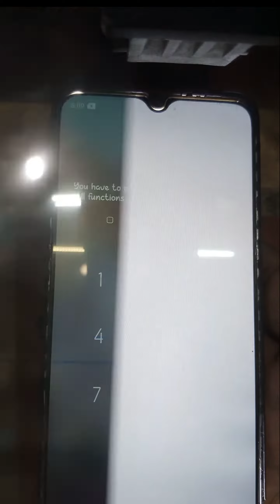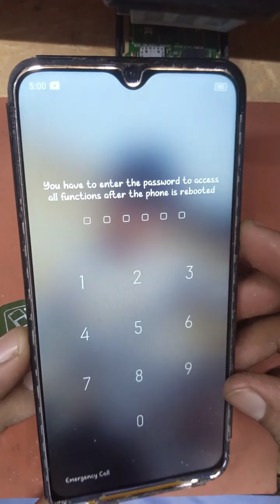LCD 3d paper replacement /how to change mobile display paper/equalizer/mobile display prolizer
Ali madina mobile
oppo lcd 3d paper replacement
can you replace a 3ds screen
oppo reno lcd replacement
replace lcd panel
did oppo go out of business
oppo reno 3 lcd
does oppo still exist
does oppo still make dvd players
how do lcd 3d printers work
is the lcd and digitizer the same thing
oppo lcd
oppo original lcd
will oled replace lcd
will lcd damage spread